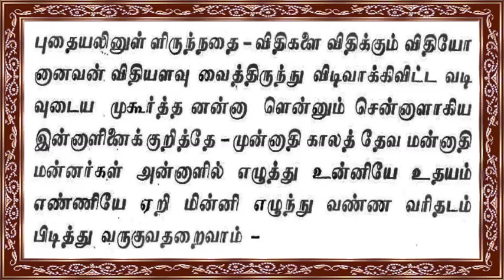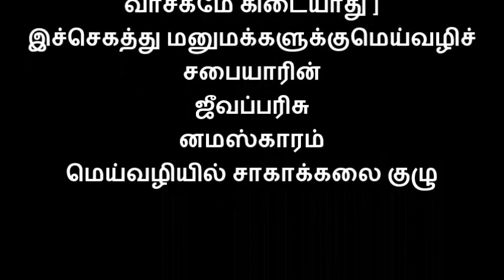[ஆதிமூலவிதிவேச](மனப்பாடப் பகுதி) மூலப்பண்டாரப் பருவம் ஆண்டவரகள் மான்மியம்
பிரம்மோதய சாலைஆண்டவரகள் அருளிச்செய்த  ஆண்டவரகள் மான்மியம் மூலப்பண்டாரப் பருவம் [ஆதிமூலவிதிவேச]
Aadhiye thunai